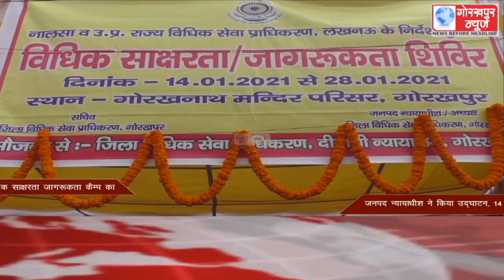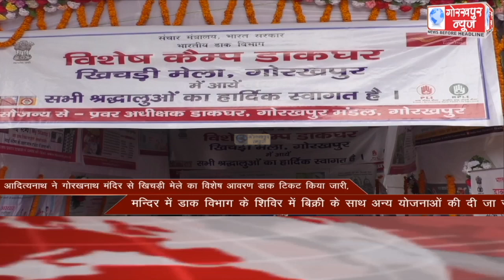GORAKHPUR NEWS Headlines 14-01-2021